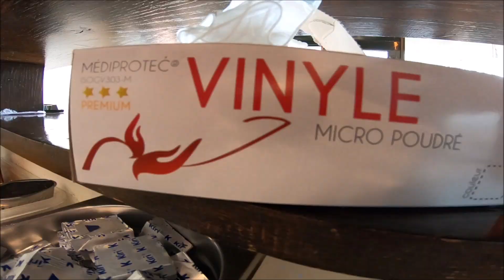VIỆC LÀM MÙA CÔ VY NHƯ THẾ NÀO-CUỘC SỐNG PHÁP